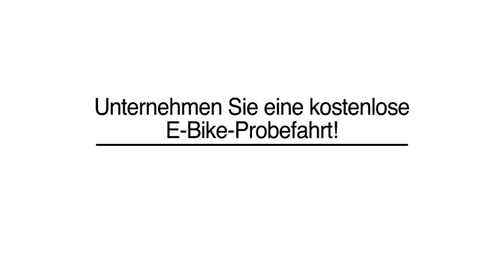Das Vitali Elektro Klapprad bzw. E-Bike Klapprad, E Klapprad, Elektro Faltrad - made in Germany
Elektrorad Mott in Lauda ist Ihre erste Wahl, wenn Sie Elektro Klapprad, E-Bike Klapprad, E Klapprad oder Elektro Faltrad suchen. Genauere Information über das Vitali Elektro Klapprad bzw. E-Bike Klapprad oder unsere Elektrofahrräder erhalten sie oder telefonisch 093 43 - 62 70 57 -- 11. Elektro Klapprad E-Bike Klapprad Falt-Pedelec Riese & Müller blueLabel